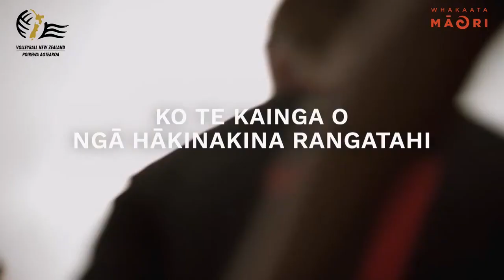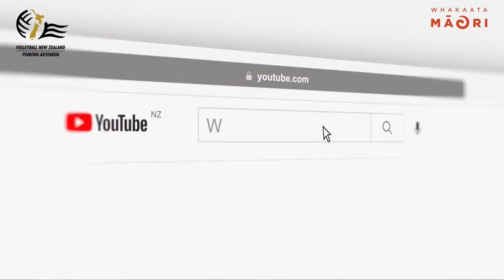Mount Maunganui College Senior Boys A vs Burnside College - 18.03.2024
New Zealand Secondary School Champs 2024

Credit and thanks to Whakaata Maori for recording this content, thank you for sharing.